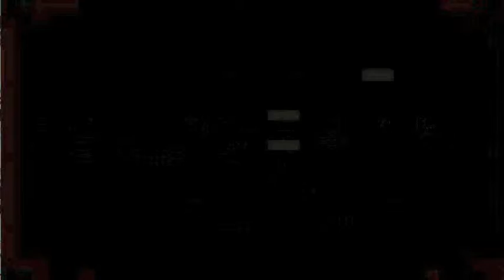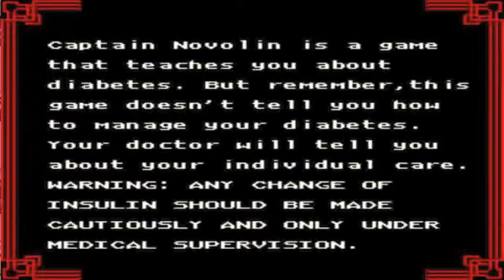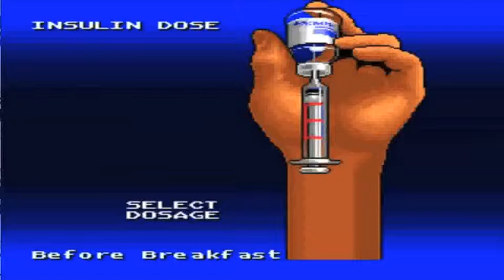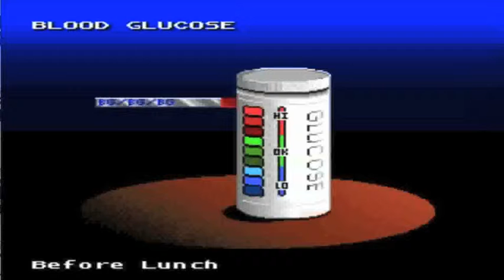PokeCast : SNES : Captain Novolin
Captain Novolin
Developer : Sculptured Software
Publisher : Raya Systems
Release Date : November 1992
GameFaqs Lowest Rated SNES Games
Rated #3
LOWEST RATED SNES GAMES: ACTION